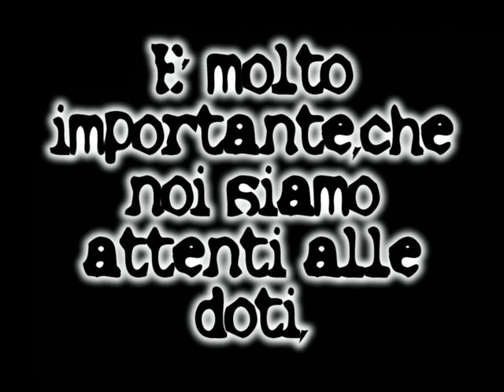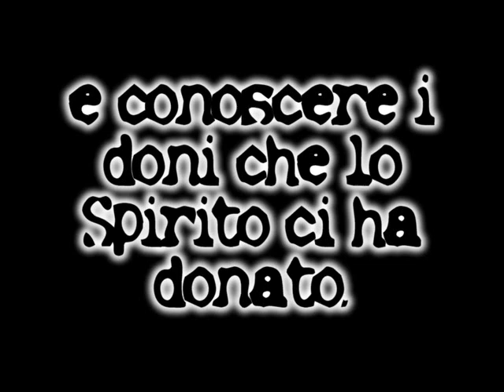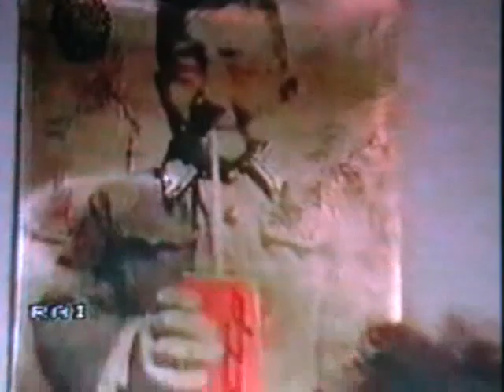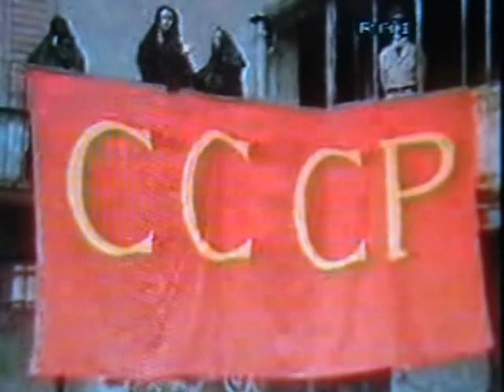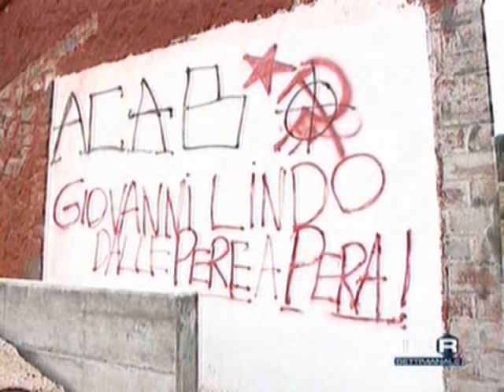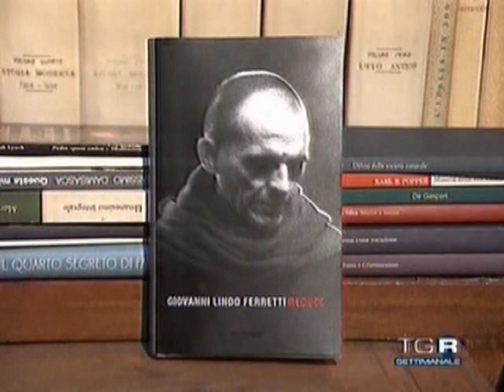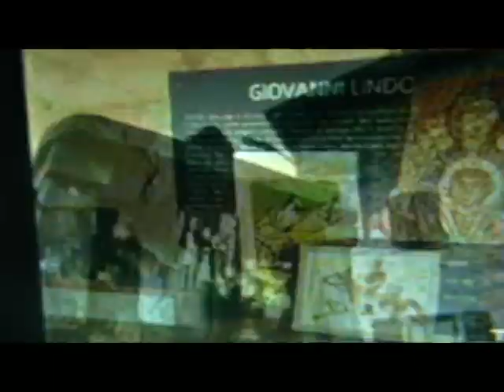Cccp Fedeli Alla Linea Documentario Firmato Autori di Culto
Documentario Firmato Autori di Culto